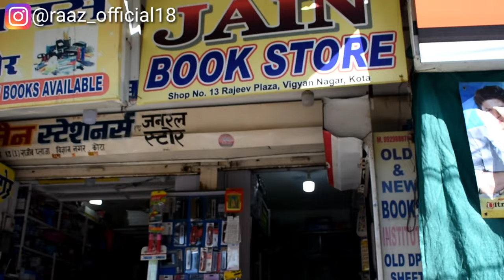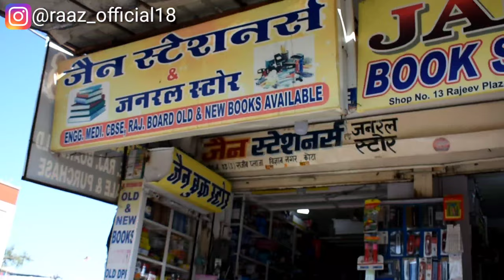OLD BOOK STORE VLOG PART2 || KOTA OLD BOOK STORE 2021 || JAIN BOOK STORE VIGYAN NAGAR,KOTA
Guys mere Hindi thoda weak Hai so upload thoda mere language se adjust karlena😀🤗...tysm...show some love and support. ... For any kota related QUARIES call me every Saturday 1:30 pm - 2.00 pm